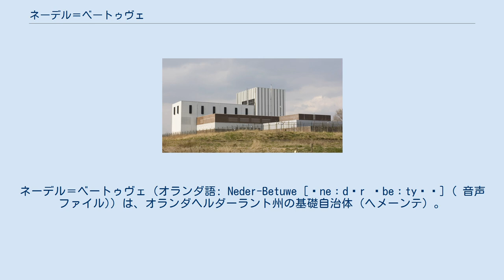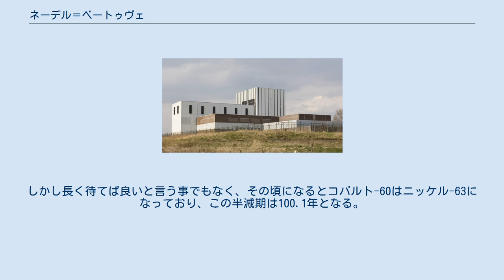ネーデル＝ベートゥヴェ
ネーデル＝ベートゥヴェ（オランダ語: Neder-Betuwe [ˈneːdər ˈbeːtyʋə] ( 音声ファイル)）は、オランダヘルダーラント州の基礎自治体（ヘメーンテ）。
 石器時代や鉄器時代に遡る出土品が見つかっているが、その当時から人間が住み続けているかについては定かでない。
ローマ帝国時代にはリメスの北端がこの辺りに存在しており、その証拠として現在でもカストラがケステレン地区に残っている。
 1300年頃には洪水から住民と農地を守るために初めて堤防が建設された。
 この地にある教会はカルヴァン主義の物が多く、カトリック教会の物は見つからない。
ヘメーンテの東側の境界が宗教の境界にもなっており、その東側はカトリック教会となっている。
この理由はスパンヤールズ堤防と呼ばれる八十年戦争の前に建てられた堤防が存在した事によって説明できる。
 第二次世界大戦では戦火に曝された。
ナチスドイツが1940年5月に侵攻し、グレッベベルグの戦いに巻き込まれた。
1944年9月にはマーケット・ガーデン作戦によって再び戦火に曝された。
ベートゥヴェの中で最も狭い土地であるこの地には連合国の橋頭堡が置かれた。
オプフースデン地区はドイツ軍とアメリカの第101空挺師団、イギリス軍、ベルギーの第1歩兵旅団の間で行われた戦闘によって灰燼に帰した。
オフテン地区もイギリス軍が大砲や迫撃砲をワール川の南側から撃ったために破壊された。
 1995年2月に上昇した川の水位が長い間下がらず堤防の強度が低下した事によってオフテン地区は国際的な関心を集めた。
他の堤防も合わせるとこの周辺地域に居住する25万人が立ち退きを余儀なくされた。
この異常な水位上昇は2ヶ月近く続き、2月1日以来記録的な高さを維持した。
堤防は崩壊するかと思われたが、救出計画によって崩壊を免れた。
その数ヶ月後には既に計画されていた補強計画が住民の異議なく実行された。
避難以前に堤防の補強に反対していた住民、その多くはNIMBY主義者であった、の中には他の住民から嫌がらせを受けた者もいるという。
 2015年6月のネーデル＝ベートゥヴェ 地理的境界は大部分が水によって画定されており、南はワール川、北はライン川、西はアムステルダム・ライン運河によって画定されている。
オプフースデン地区ではこの2つの川がおよそ3kmの近さに位置している。
 土地は元々干拓地で、堤防がかつての氾濫原を洪水から守っている。
氾濫原であるため、その土壌は主に粘土で出来ており、その下に砂や礫の層が存在している。
 A15高速道路が東西に走っている。
ライン川の近くにあるケステレンとワール川の近くにあるエヒテルトでそれぞれ州道と交叉している。
 鉄道は1882年に建設され、ヘルダーマルセンとアメルスヴォールトからナイメーヘンへと繋がっている。
貨物線のベートゥヴェルートは2007年6月16日に開業した。
 フェリーはオプフースデンからヴァーヘニンゲンを結んでいる。
夏場には小型船がドデヴァールトからドゥルーテンを結んでおり、自転車でワール川を渡る観光客向けに運行されている。
 地域経済は主に農業であり、果樹栽培と苗木が盛んである。
その他にいくつか工場も存在している。
地域経済を活性化させたのは鉄道の開業であり、これによって新鮮な果物を輸送出来るようになった。
しかしながら大部分の労働者は市外で働いている。
 解体を待つドデヴァールト原子力発電所 ドデヴァールトには沸騰水型原子炉を有するドデヴァールト原子力発電所があるが、現在は使用されていない。
1968年から1997年にかけて運用されており、その発電能力は58MWであった。
 2003年には最後の核分裂性物質が取り除かれた。
発電所の一部は既に解体されているが、建屋は安全のために2005年から2045年までの40年を待ってからの解体となっている。
放射性崩壊を引き起こすコバルト-60の半減期は5.27年であり、40年で1/193にまで減少する。
しかし長く待てば良いと言う事でもなく、その頃になるとコバルト-60はニッケル-63になっており、この半減期は100.1年となる。
 消費されたウランと残りのウランは操業停止の際にセラフィールドにある英国核燃料会社の再処理工場に輸送された。